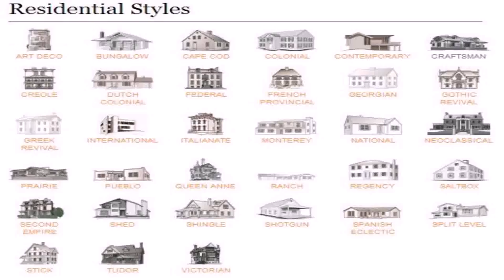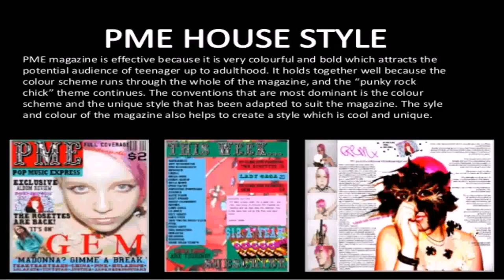House Style With Pictures (see description) (see description)